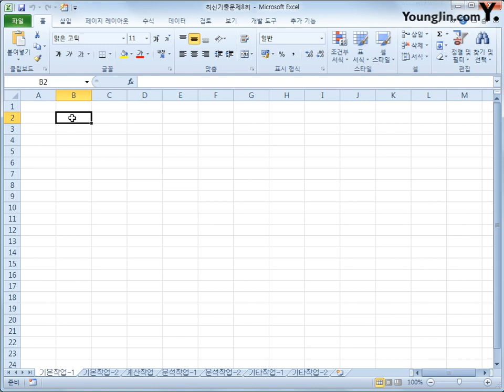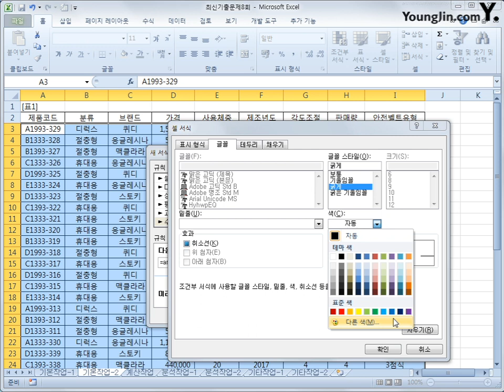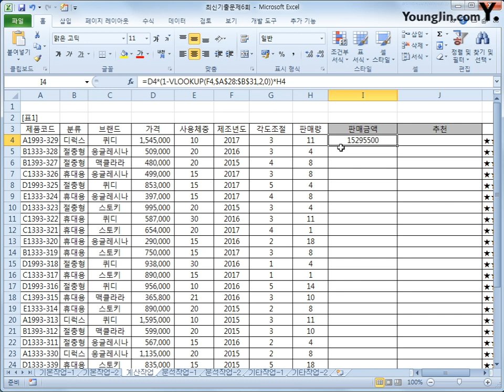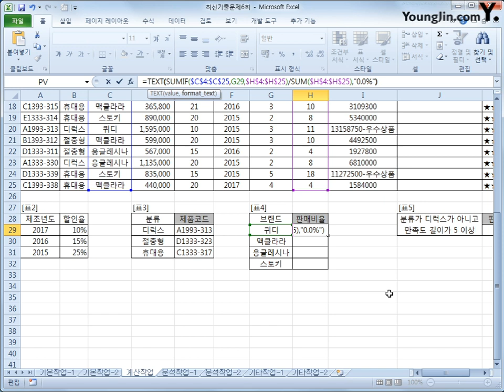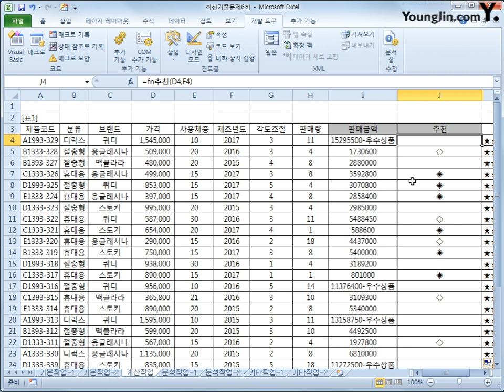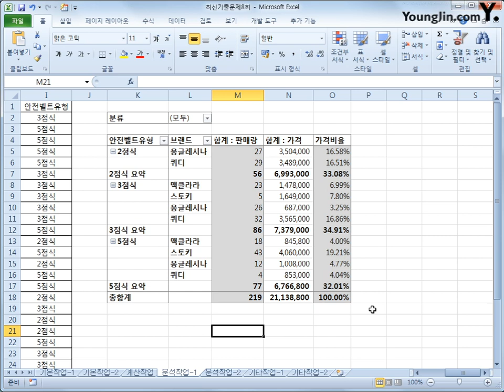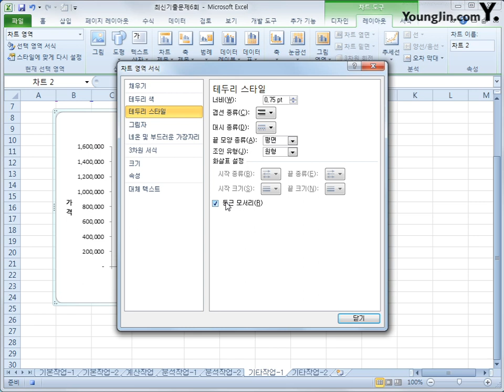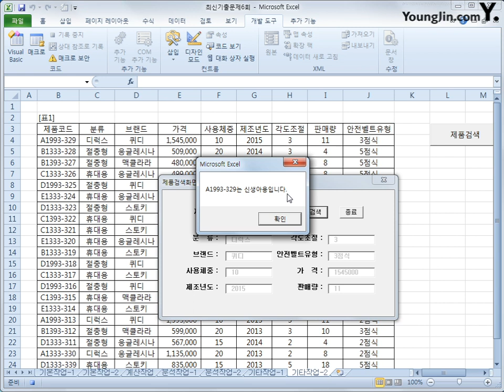스프레드시트 : 2014B(2018)